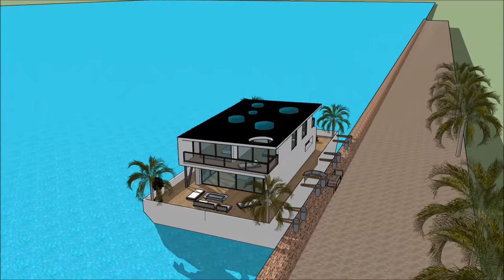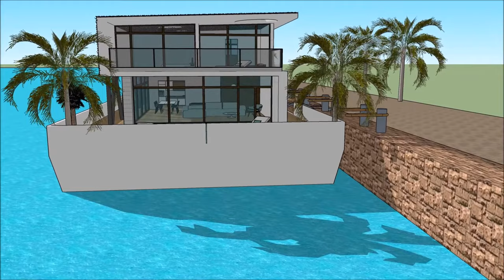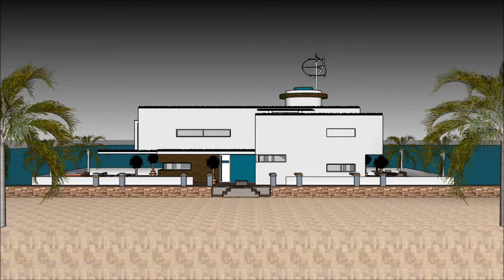Thuyền buồm nhà nổi nổi nổi nhà biệt thự nổi nổi nổi trên bờ sông Thames ở Hà Lan Hà Nội Hà Nội Amst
Tàu thuyền Thuyền buồm nhà nổi nổi nổi nhà biệt thự nổi nổi nổi trên bờ sông Thames ở Hà Lan Hà Nội Hà Nội Amst được tạo ra để duy trì chất lượng cuộc sống:

The Thuyền buồm nhà nổi nổi nổi nhà biệt thự nổi nổi nổi trên bờ sông Thames ở Hà Lan Hà Nội Hà Nội Amst bao gồm một nhà thuyền Extravagant Barge Thiết kế sẵn sàng cho người sử dụng xa hoa để thuê thuyền nhà thuyền

The Thuyền buồm nhà nổi nổi nổi nhà biệt thự nổi nổi nổi trên bờ sông Thames ở Hà Lan Hà Nội Hà Nội Amst có ba cấp kế hoạch với tầng hầm bên dưới nó, trong đó bao gồm tất cả các cơ sở cần thiết cho người cho thuê. Nhà thuyền Barge có thiết kế độc đáo hiện đại hiện đại với các tính năng kiến trúc độc đáo. Tại đây có khu vực tiếp khách riêng với tầm nhìn tuyệt đẹp ra vịnh.